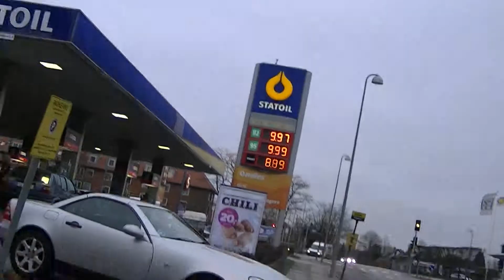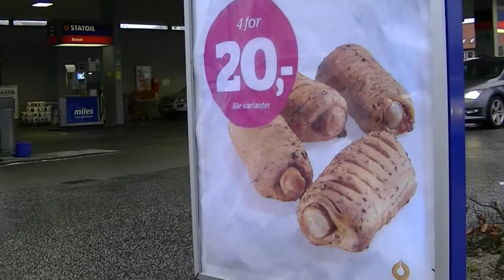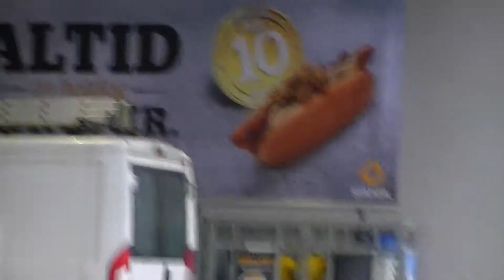MongoTV_224 - Del 1 - Gåtur Ved Statoil Kongevejen Virum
Del 1 - Gåtur Ved Statoil Kongevejen Virum.